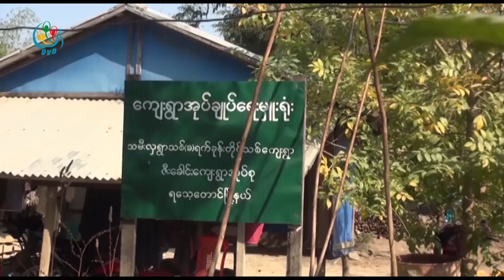DVB - တိုက္ပြဲ ျဖစ္ခဲ့တဲ့ သမီးလွေက်းရြာ ေရႊေငြေပ်ာက္ဆုံးမႈအေျခအေန သြားေမးျမန္း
တုိက္ပြဲေတြ ျဖစ္ပြားခဲ့တဲ့ ရေသ့ေတာင္ျမိဳ႕နယ္ ေျမာက္ဘက္ သမီးလွေက်းရြာက ေနအိမ္​တခ်ိဳ႔မွာ ​ေ​႐ႊ​ထည္နဲ႔ ေငြ​ေပ်ာက္​ဆံုးတဲ့ အေျခအေနေတြကို ျပည္နယ္လႊတ္ေတာ္ ကိုယ္စားလွယ္ေတြက သြားေရာက္ ေမးျမန္းခဲ့ပါတယ္။ ဒီသတင္းကို ဝဏခြာညိဳ ေပးပို႔ထားပါတယ္။